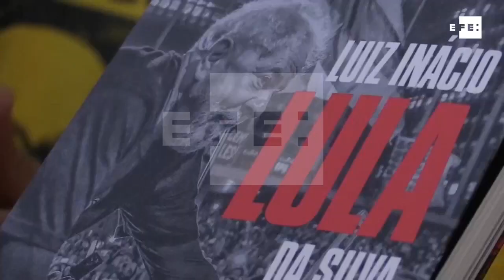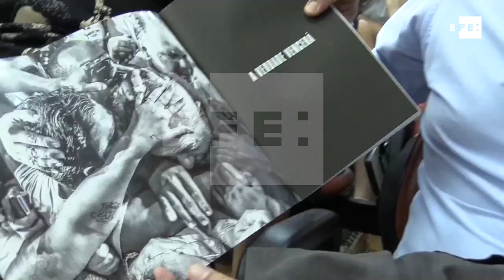Lula diz que sua prisão seria "a maior barbárie jurídica do Brasil"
São Paulo, 17 mar (EFE), (Imagens: Pedro Garbellini).- O ex-presidente do Brasil,  Luiz Inácio Lula da Silva, declarou na noite desta sexta-feira que sua possível prisão seria "a maior barbárie jurídica" na história do país, já que segundo ele, o transformariam no "primeiro preso político" brasileiro "no século XXI".